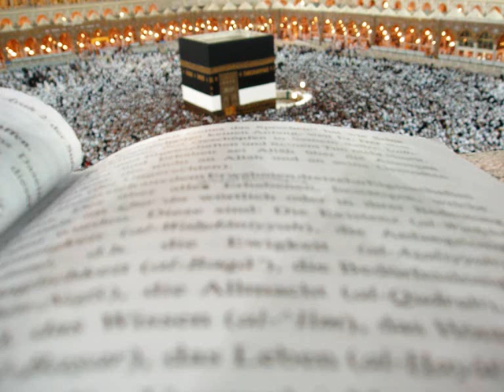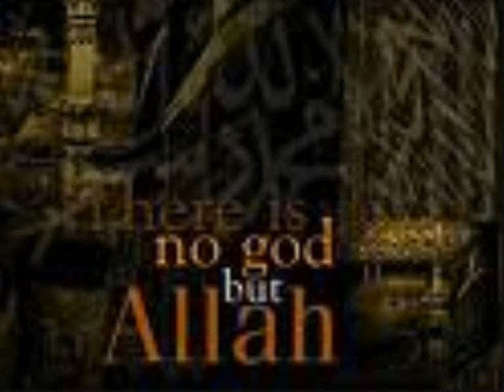Hadj 2009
Madih with footage of Hadj 2009, IVWP, Mekkah and Madina